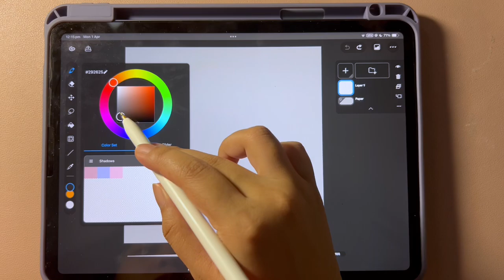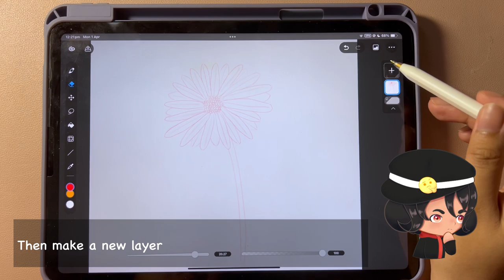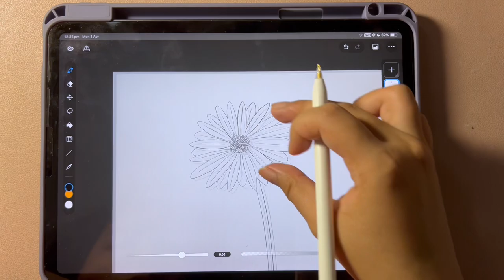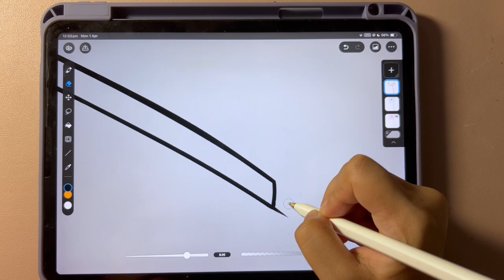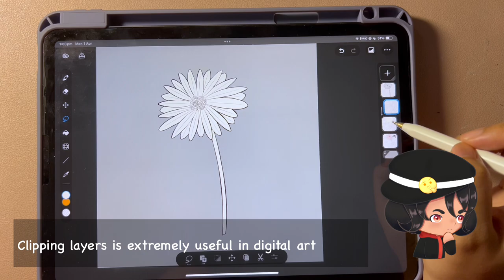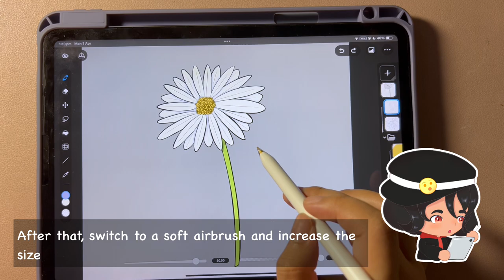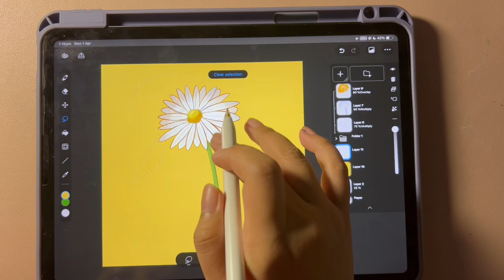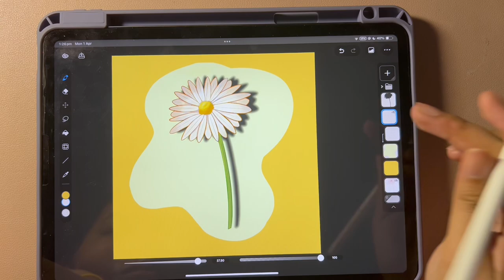You Can Draw This! Daisy in CLIP STUDIO PAINT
Equipment: iPad Pro 11" (2018) and Apple Pencil